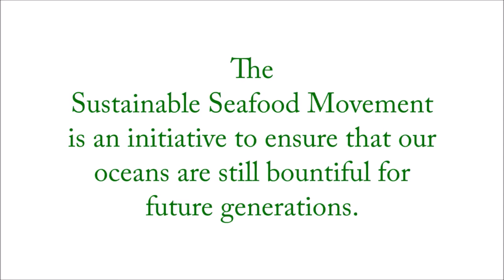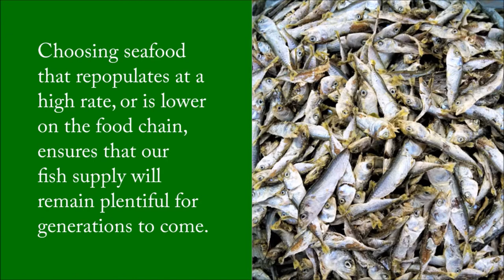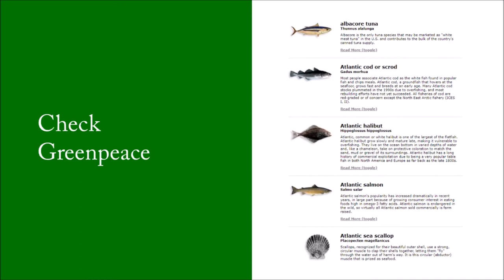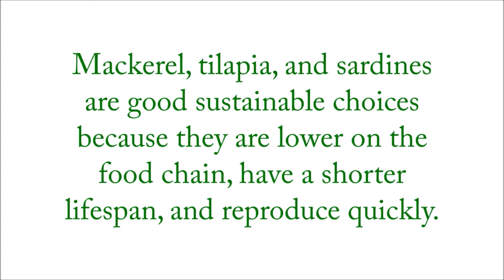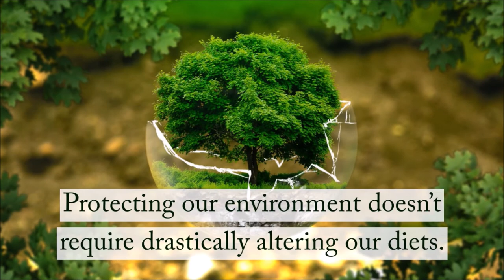Sustainable Seafood Movement - Is Sustainable Seafood Important - Ocean Conservation Overharvesting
Do we need a sustainable seafood movement?
Once upon a time, we didn’t have to worry about the ozone layer, ocean conservation or aquaculture. There were plenty of fish in the oceans, available to feed a multitude of people. However, the laws of supply and demand apply to the oceans just as they do everywhere else. As our population continues to increase, so does the demand for fresh fish.

THE SUSTAINABLE SEAFOOD MOVEMENT
Species of fish that were once plentiful are now nowhere to be found. Overharvesting threatens to wipe out entire ecosystems and habitats, making it one of the greatest threats to our oceans and environment.

As a species becomes overharvested, its numbers become dangerously low. It can take many years before the species becomes bountiful again. As more species of fish are overfished or face extinction, the risk of a fresh fish crisis becomes more real. Founded in 1996, the Sustainable Seafood Movement is an initiative to ensure that our oceans are still bountiful for future generations.

IMPORTANCE OF THE SUSTAINABLE SEAFOOD MOVEMENT TO RESTAURATEURS

As our population continues to grow, the concern regarding the ability of our oceans to provide an ample supply of fresh food for our ever-increasing population continues to grow. As a result, more people are making food choices that reflect their concern about the future of our oceans.

Choosing seafood that repopulates at a high rate, or is lower on the food chain, ensures that our fish supply will remain plentiful for generations to come. People are also educating themselves about harvesting and farming methods, and only buying fish caught through responsible practices that don’t damage ecosystems or habitats.

As consumers become more and more knowledgeable about sustainable seafood, chefs and restaurateurs need to have sustainable choices on the menu. Failure to respond to consumer demand for sustainable seafood could have a negative effect on their bottom line going forward.

BUYING SUSTAINABLE SEAFOOD
When you’re shopping for seafood at your local grocer or ordering it in a restaurant, it’s sometimes difficult to know if the fish you’re buying is sustainable. Following these guidelines will help you make informed purchasing decisions:

Educate Yourself – Do some research on the Internet about sustainable fishing and harvesting methods, and which types of fish are nearing extinction. Many grocery stores and restaurants post their sustainable seafood policies online.
Check Greenpeace – Greenpeace offers a seafood Red List as well as a Green List, so that consumers can keep themselves up-to-date on current sustainable seafood choices.
Always Read Labels – Labels detail the origin of the fish along with the farming and harvesting methods used.
Check for Certification – The Marine Stewardship Council and Friends of the Sea certify seafood as sustainable. If the product you’re buying isn’t certified, chances are it’s not sustainable.
Ask Questions – Ask your grocer or chef about their policies. If they sell sustainable seafood or have a sustainable seafood policy, they will be glad to provide you with the information.
Use Pocket Guides – There are many pocket guides available that provide information about sustainable dining and shopping.

Download Sustainability Apps – There are several Sustainability Apps, available for both Androids and the iPhone, that provide information on sustainable seafood, as well as restaurants and grocers that sell it.
Make Sustainable Choices – If you can’t find a grocer or a restaurant that has a sustainable seafood policy in place, you can still make sustainable choices. Mackerel, tilapia, and sardines are good sustainable choices because they are lower on the food chain, have a shorter lifespan, and reproduce quickly.
By making sustainable seafood choices, you can help keep our oceans populated. Otherwise, overharvesting and overfishing will continue to wipe out various fish populations at an alarming rate. If we all do our part, we can ensure that multiple generations to come are able to enjoy seafood, just like we do today.

Shifting to an agricultural model that relies on smaller farms also reduces the impact of toxic farm run-off on local lakes and streams. Fewer animals on a farm can also prevent our essential aquifers from becoming exhausted before they can naturally recharge through the water cycle.

Protecting our environment doesn’t require drastically altering our diets, but it does require a financial investment in better farming practices and strategies.

Help 4Oceans Remove Plastic From the Ocean!

How to Avoid a Climate Disaster: The Solutions We Have and the Breakthroughs We Need